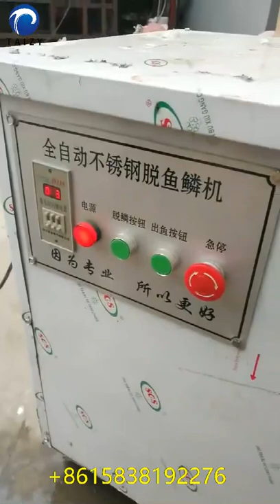Fish Scaling Machine | Fish Scale Removal Machine | How to remove fish scales fast?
The fish scale removing machine is a machine specially used to remove the scales of fish. It is a fully automatic scale removal machine that can quickly remove scales.

It can process various types of fish such as yellow croaker, blackfish, carp, and perch.

This commercial fish scaling machine is the most purchased fish scale removal equipment.

This machine usually handles larger fish, the length of the fish that can be processed is between 5cm-36cm, and the weight is 0.5kg-8kg.